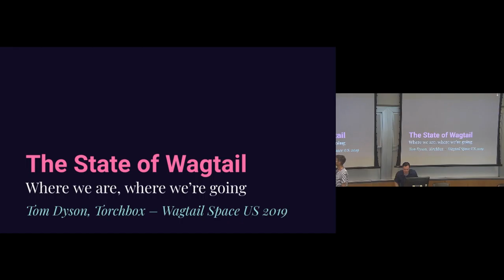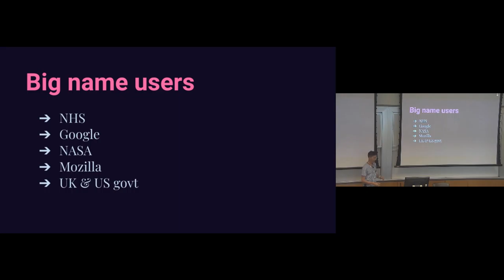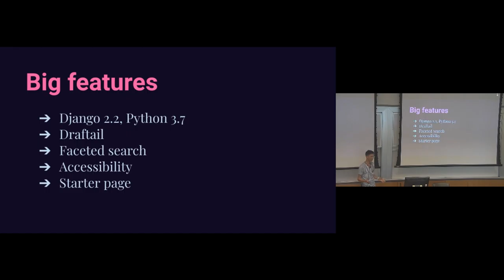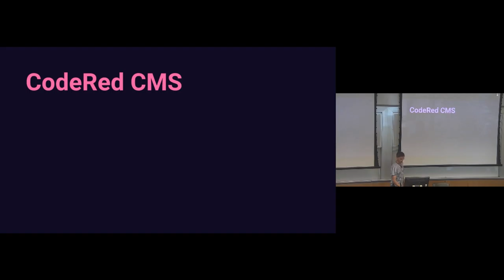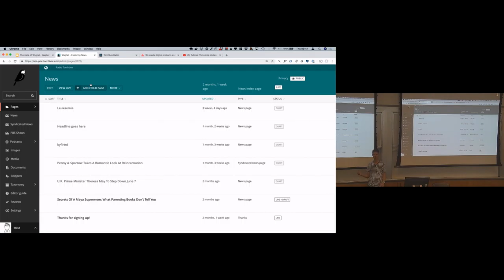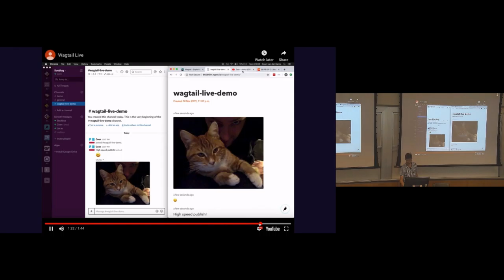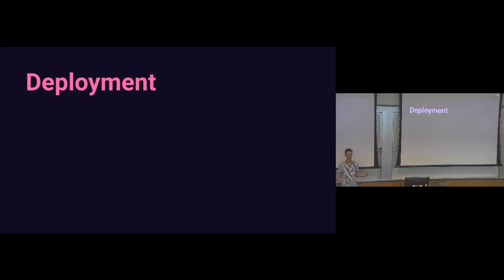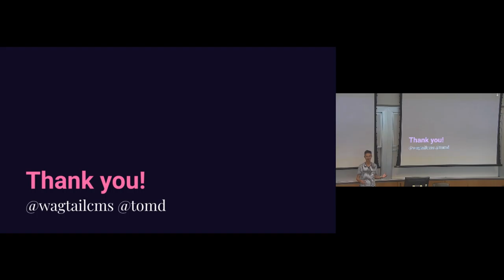The State of Wagtail: 2019 (Tom Dyson)